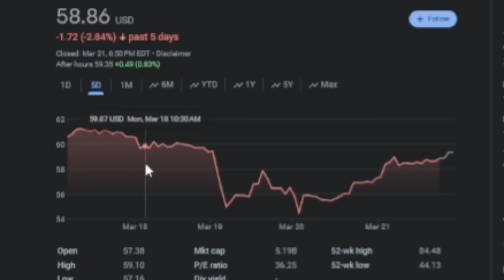CANCEL Planet Fitness NOW!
Planet Fitness Value drops 400 Million, but its not enough!